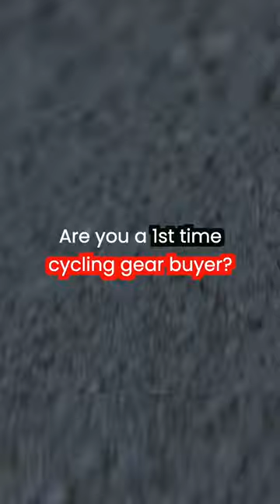We Ride What We Sell cyclinggear #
👉  Winter can be a difficult time to stay motivated to cycle, but with the right clothing it doesn't have to be! In this video we share 5 tips for staying warm and comfortable while cycling in the winter.

If you follow these tips, you'll be able to enjoy your winter cycling experience no matter how cold it gets outside!